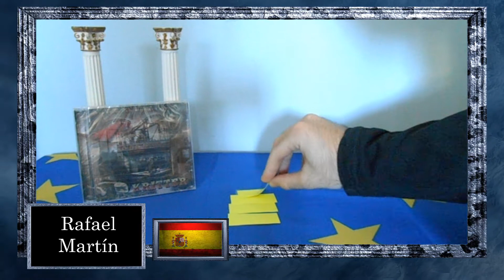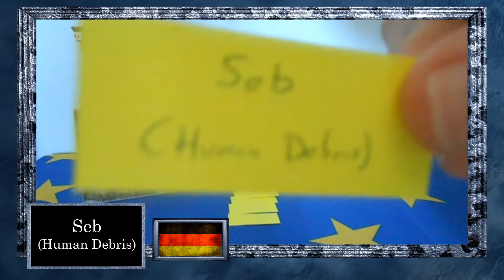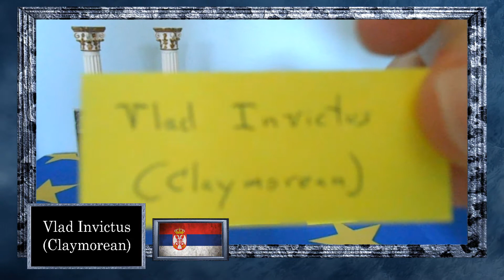WINNER OF THE CONTEST - CD KRITTER "A Freak Show At Carnival Time"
-CANDIDATES:
Kakha Khmelidze [GEORGIA]
0Marl1 [CANADA]
Javier Gutiérrez [SPAIN]
Rafael Martin [SPAIN]
Ashley Strutt [UNITED KINGDOM]
René (holspa metal) [SPAIN]
Alexey Kuznetsov (Exist M) [BELARUS]
Olga Bogdanova (Helle-Parallax) [UKRAINE]
Seb (Human Debris) [GERMANY]
Nikolas Sellheim [FINLAND]
Sergey Fomichov [RUSSIA]
Mick Niteowl [UNITED KINGDOM]
Vadim Chernov (Hidden) [RUSSIA]
Sladjana Filipovic (Anathea) [BOSNIA & HERZEGOVINA]
Alicia Saner [SWITZERLAND]
Polo [SPAIN]
Hectorazo [SPAIN]
Rok Ražman [SLOVENIA]
Alejandro Buenaventura [SPAIN]
Oleg Biblyi [UKRAINE]
Vlad Invictus [SERBIA]